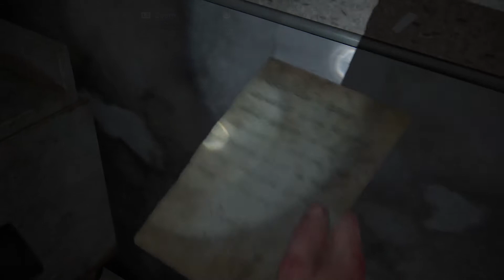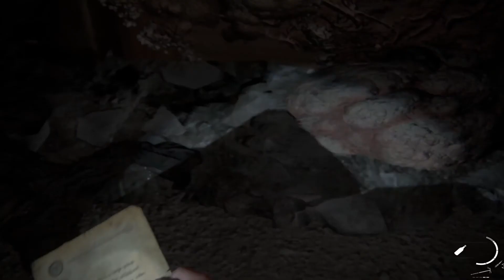The Last Of Us Part II - Let's play part 32: We Found FIRE!!!